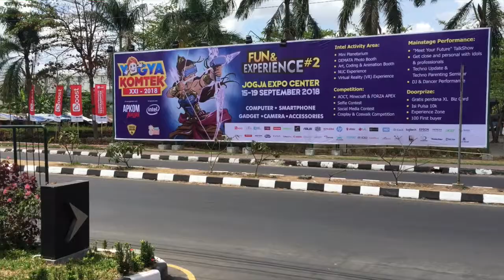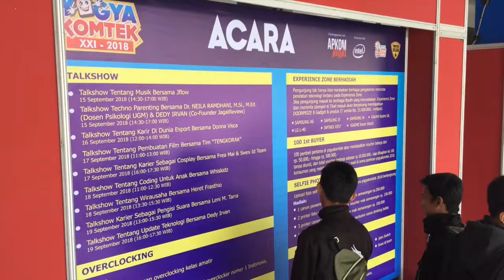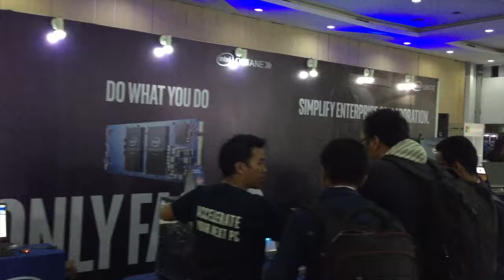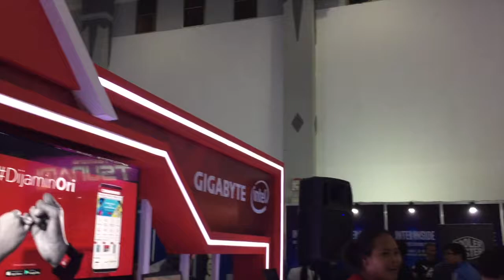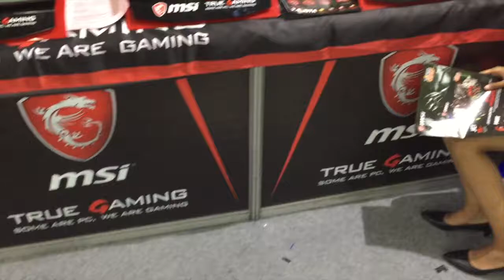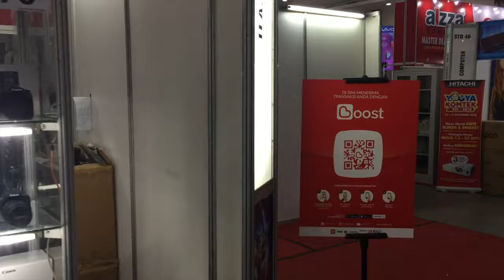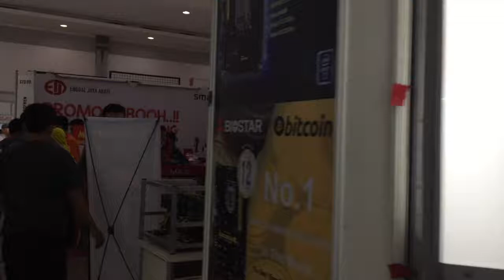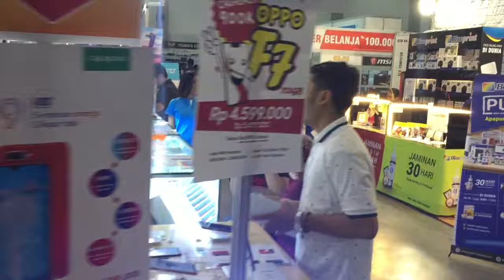Event | Yogya Komtek 2018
Video ini berisi liputan kemeriahan pameran komputer Yogya Komtek 2018 yang diadakan di gedung JEC.

Acara pameran ini sangat kalah jauh jika dibandingkan dengan pameran komputer yang diselenggarakan di Jakarta dan sekitarnya.

Namun demikian acara Yogya Komtek merupakan event tahunan pameran komputer terbesar di Jogja.